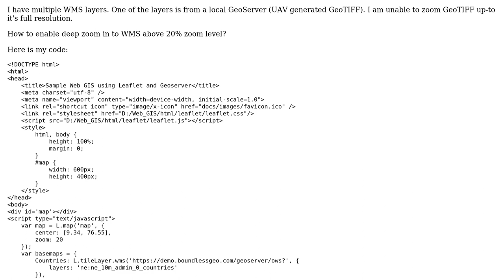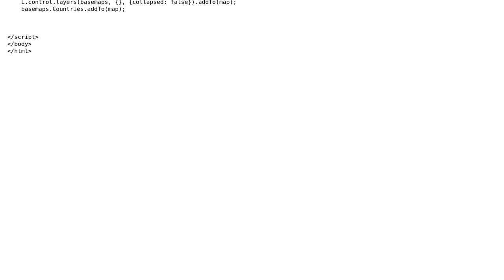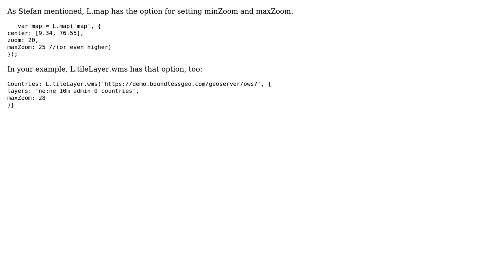GIS: Unable to Zoom WMS above 20 in Leaflet?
With thanks & praise to God, and with thanks to the many people who have made this project possible! | Content (except music & images) licensed under CC BY-SA | Music | Images & others | With thanks to user pascatl user nmtoken user Leo Stalin and the Stack Exchange Network Trademarks are property of their respective owners. You are responsible for your own actions.